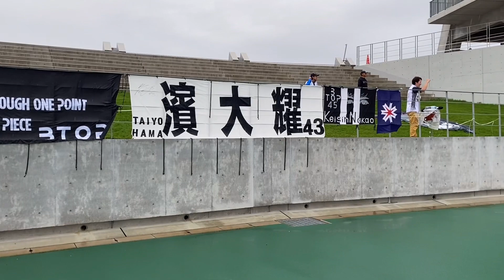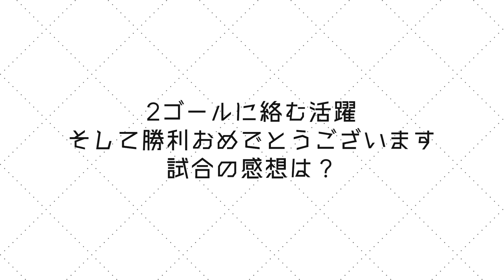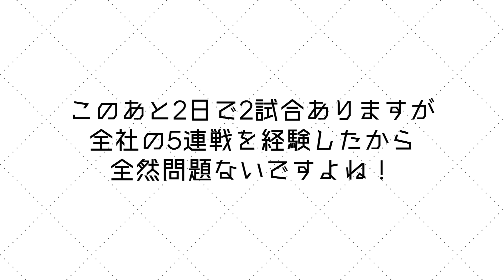劇的結末。地域CL1日目、ジョイフル本田つくばFC対BTOP北海道は「最後の10分｣にドラマ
地域サッカーチャンピオンズリーグ2023第1日目の第二試合、ジョイフル本田つくば対BTOP北海道を取材しました。